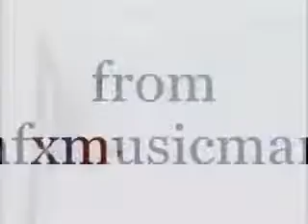TEXAS: STRIKER LEARNS THE TRUTH PART 1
Striker tells Reena he knows about Vicki's relationship with Alex Wheeler.
clips from episode #29